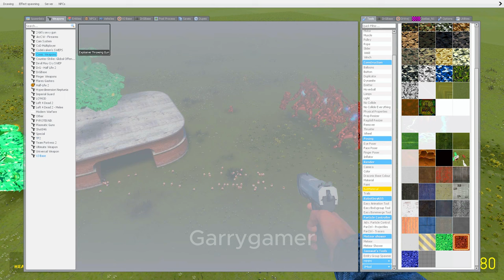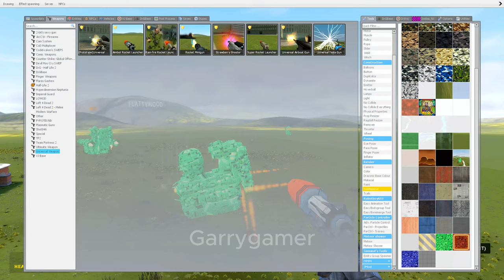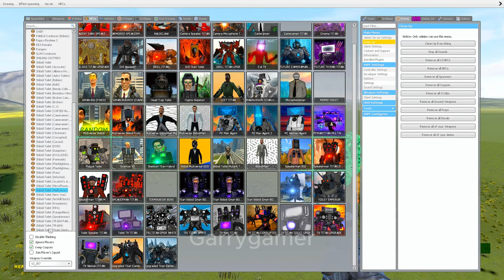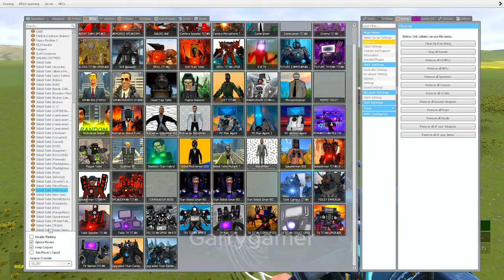The Hilarious Arena: Cameraman vs. Skibidi - INGARRY'S MOD! PAST 31